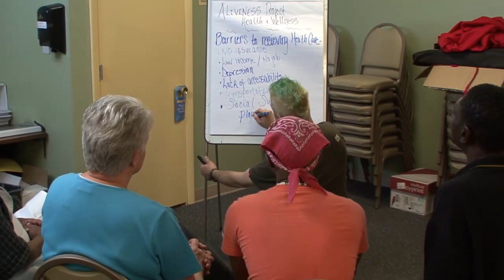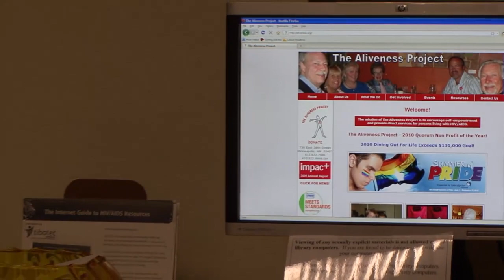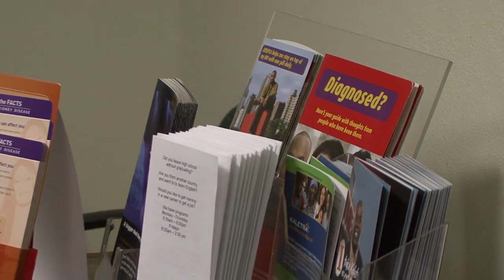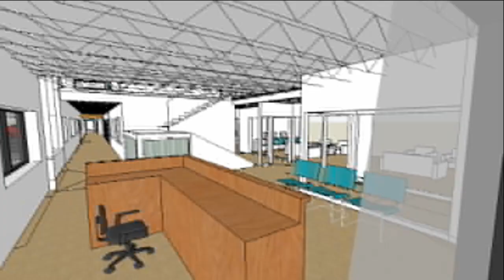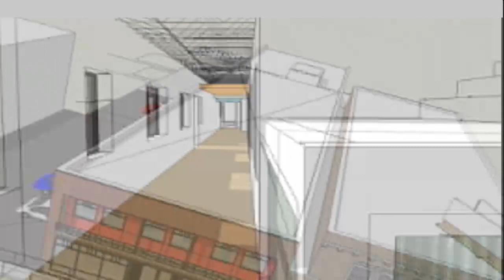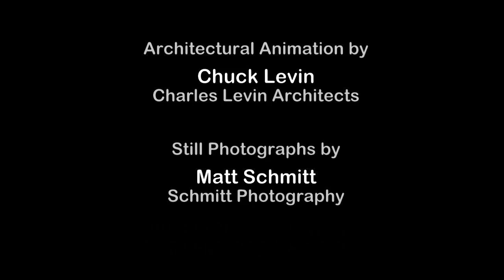Aliveness Project impac+ Featurette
The Aliveness Project is currently serving more than three times as many individuals living with HIV/AIDS than their building designed was designed for.  They launched a Capital Campaign for a larger facility in South Minneapolis to provide more programming space, improved accessibility, larger food shelf and dining room, and other features that will better serve the growing numbers of those who need our services.

The video was filmed, produced and edited as a donation by Jeff and Rita Nohner of Life Image, LLC

Architectural animation by Chuck Levin (Charles Levin Architects) and photos by Matt Schmitt (Schmitt Photography).